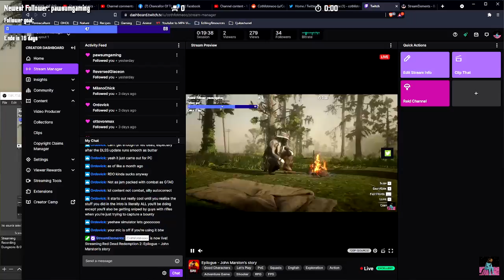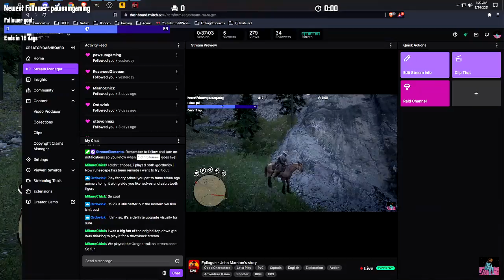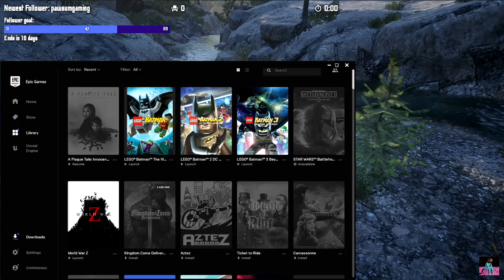🤠 Red Dead Redemption 2 🐴 | Bounty Hunting & Getting Abigail Back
John Marston travels around the map to different sheriff offices to pick up bounties in each county.  After quite a bit of hunting he heads back to Beecher's Hope and a surprise visitor shows up.